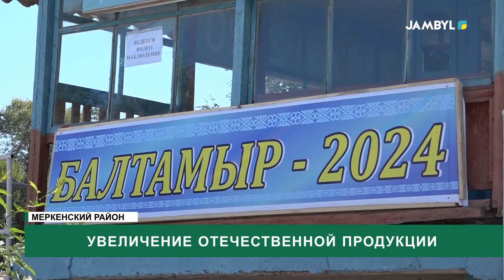Увеличение отечественной продукции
В области началась ответственная осенняя кампания — сбор сахарной свеклы. В этом году перед фермерами стоит задача собрать сладкие клубки с 11 200 гектар. В этом деле уже активно участвуют фермеры из Меркенского, Шуского, Жамбылского и Байзакского районов. Однако главной проблемой, вызывающей беспокойство, остаётся доставка и реализация корнеплодов на завод. Меркенский сахарный завод способен принять только 450 тысяч тонн сырья, тогда как ожидаемый объём урожая составляет 600 тысяч тонн.